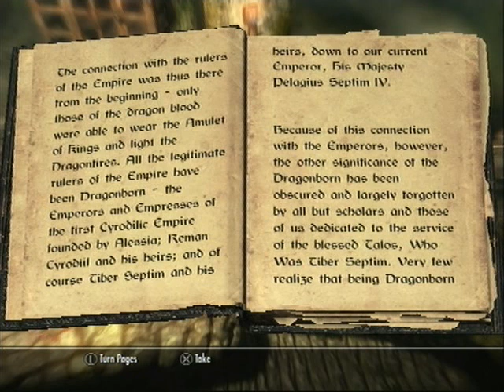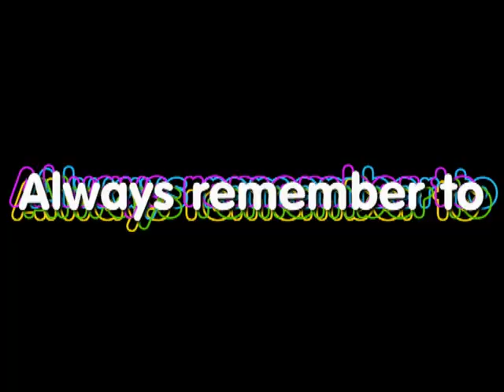Skyrim Commentary #2 Fricking Triangle!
Hey guys got another Skyrim vid for ya, im sorry if my voice is delaid i don't know what went wrong but dosn't mean you can't enjoy this vid, Probably does though.